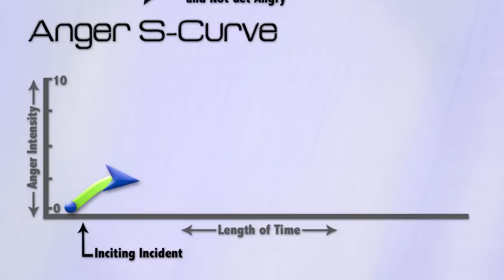Anger Management, Dr. William Winter, Child & Adolescent Psychiatry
Dr. William Winter, a child and adolescent psychiatrist, talks about children and teenager anger, how to manage anger, and how to develop a method for treating or preventing sudden anger in children. Why does it happen with children so often and what are the main causes. How does anger develop. What happens that causes a child's anger to start off slow and low and suddenly spike up to very high levels where the child may remain angry for extended periods of time. What can the parents do to interrupt during the moments when the child is approaching the moment their anger shoots up. How is working on the family an important component in figuring out how to deal with childhood anger.